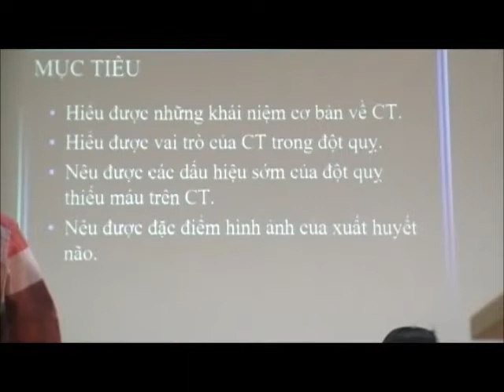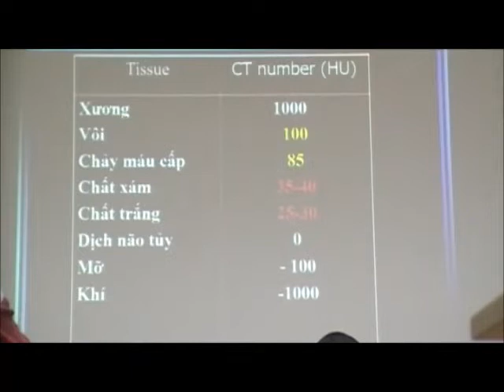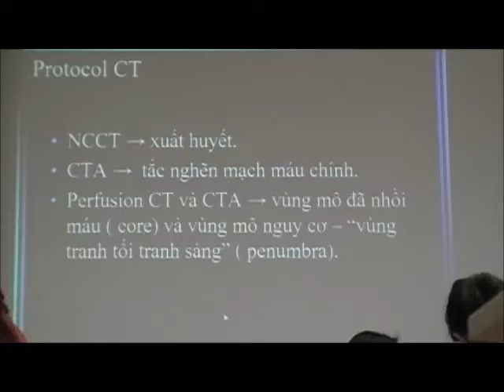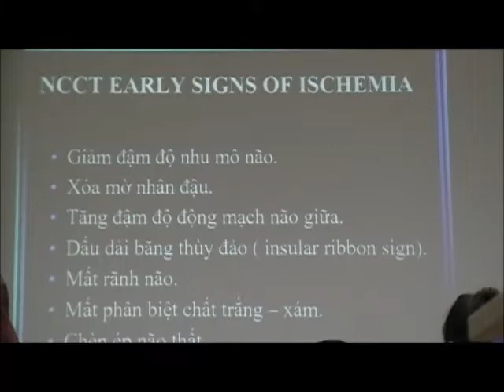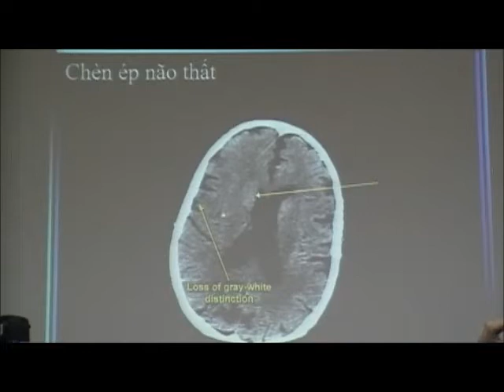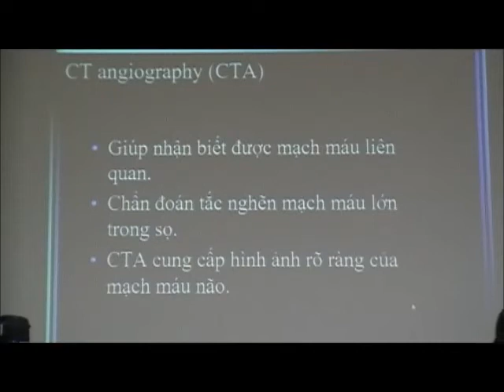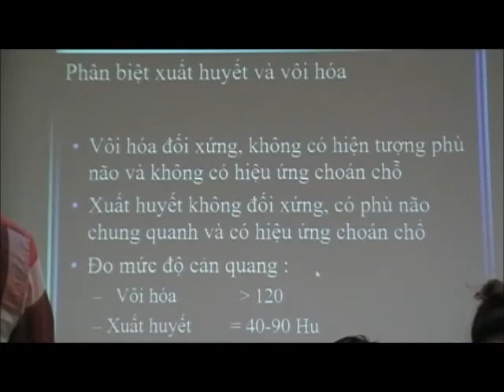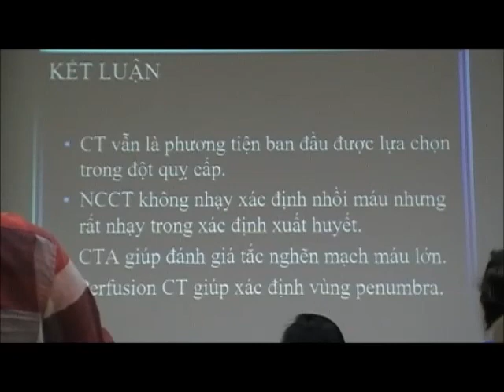Hình Ảnh CT Trong Đột Quỵ